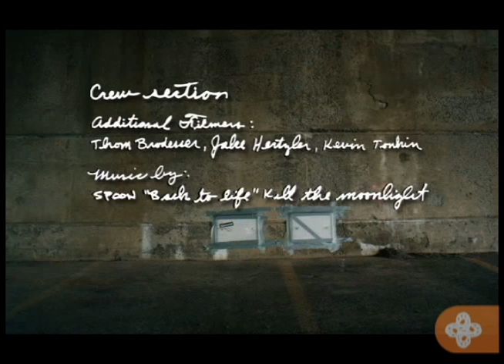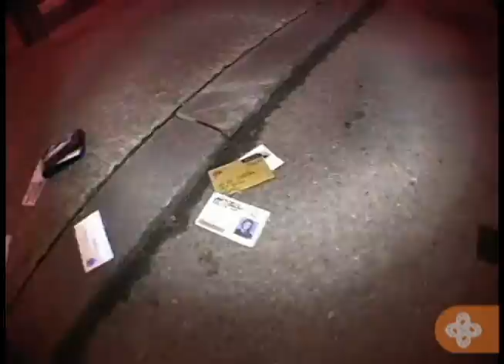Krudco Orange - Credits & Bonus